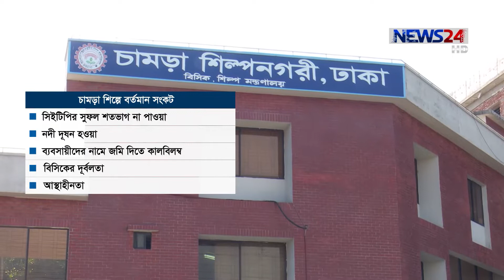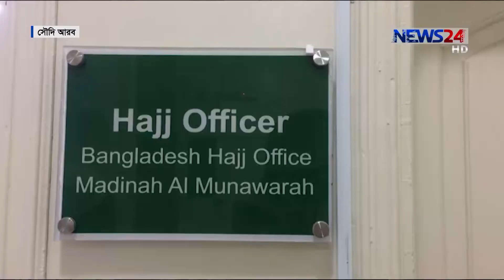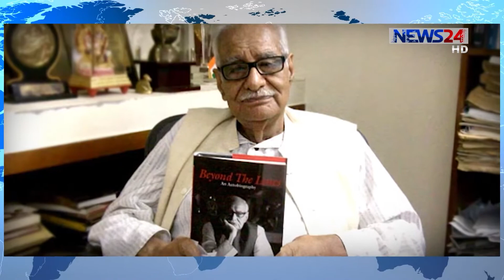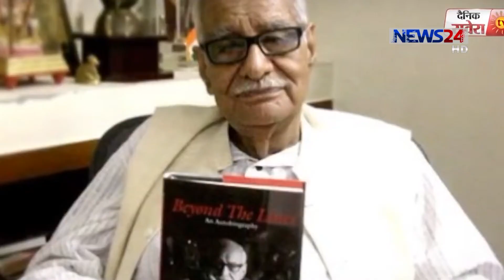NEWS24 সংবাদ at 5am News on 24th August, 2018 on News24